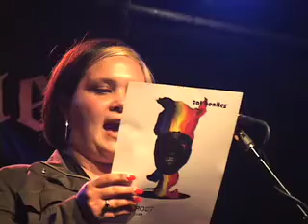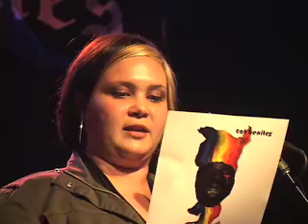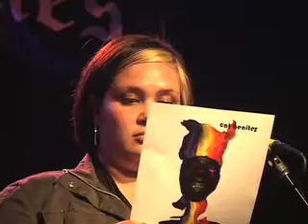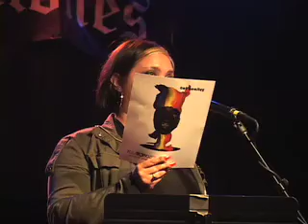Aurora of Killpoet at Molly Malone's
Aurora of Killpoet at the Spring Napalm event by Killpoet and guerilallit at Molly Malone's, spring 09.